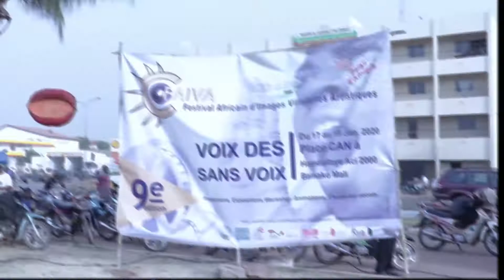Journal Estival N 2 de Faiva 2020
Découvrez le troisième numéro du journal estival au festival africain d'images virtuelles artistiques 9e édition à Bamako